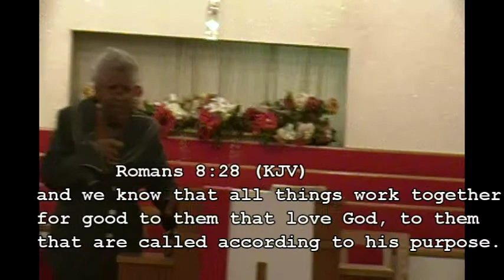Womens Ministry Month Tuesday October 9 2012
Womens Ministry Month Tuesday Night service for October 9th 2012
Speaker Pastor Josephine Crowder of Holy Ghost House of Faith in Christ of Pontiac MI